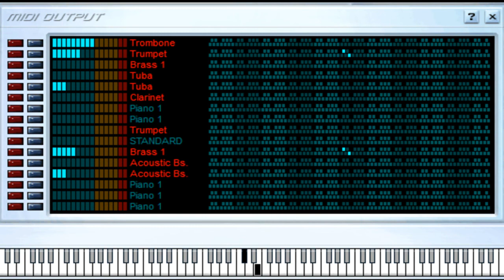Una Pura y Dos con Sal - Banda El Recodo - Midi File (OnlyOne)